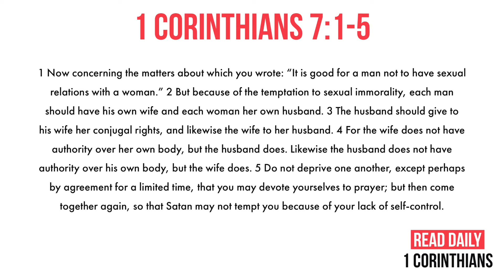Day 28: Marriage and MeToo (7:1-5)